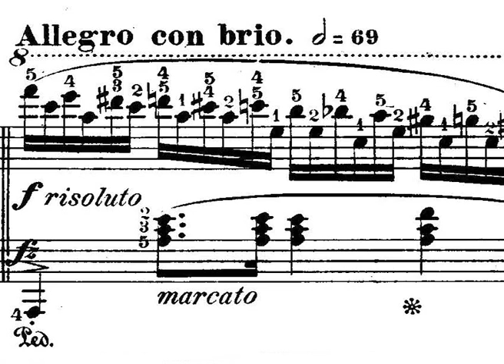Frédéric Chopin, Étude Op. 25, No. 11 "Winter Wind", by Kimiko Ishizaka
Recorded live in 2007, in Bonn, Germany.